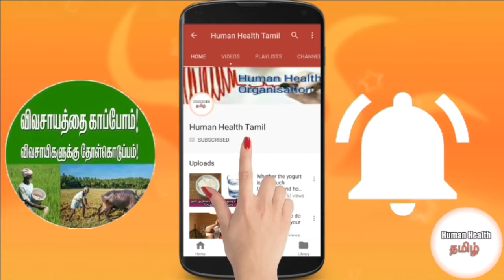கடுகின் மருத்துவ குணங்கள் Mustard medicinal properties Human Health Tamil mp4